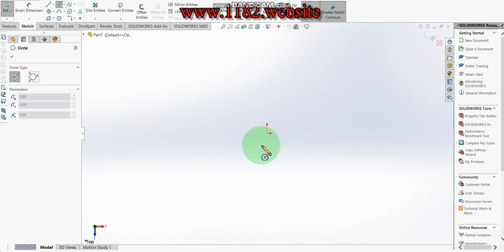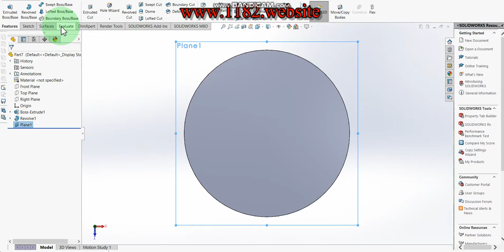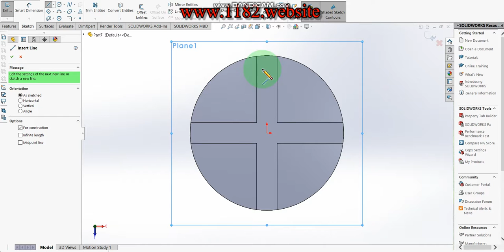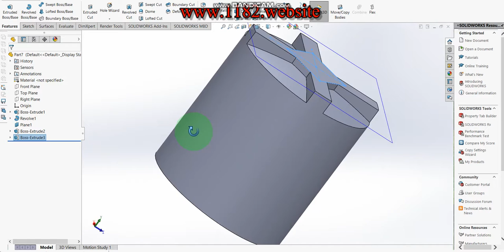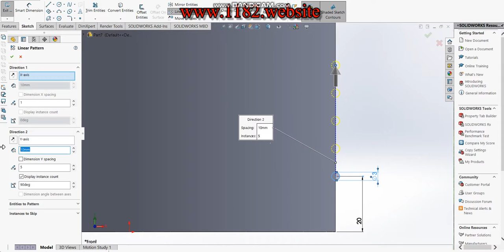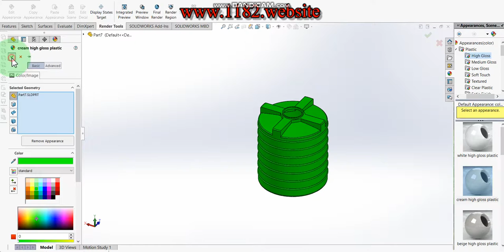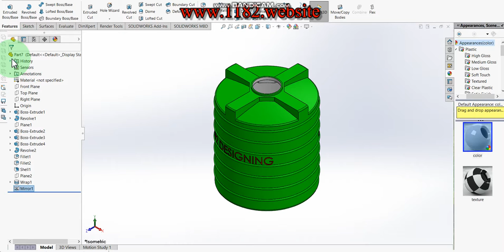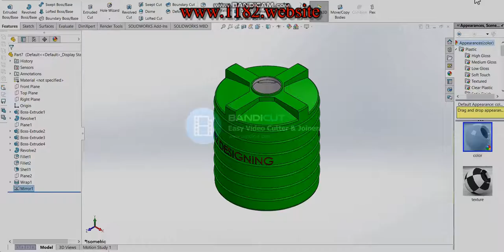How to Design of Water Storage Tank in Solidworks?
Hello friends, today I will be showing how to make a 3DWater Storage Tank in Solidworks.  This tutorial explains it step by step in detail so it is easy to follow at any level.